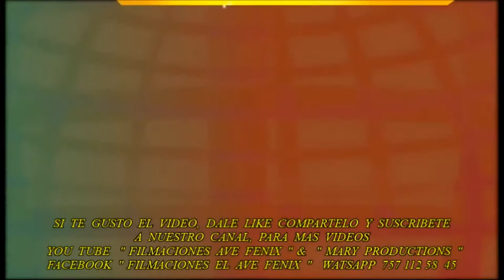ACADEMIA DEL TECLADO DE JORGE RODRIGUEZ, TLAPA GRO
TLAPA GRO
SUSCIBANSE A NUESTRO CANAL Y COMPARTAN LOS VIDEOS